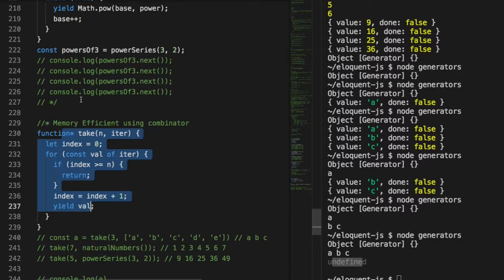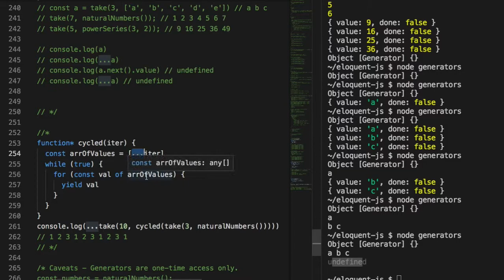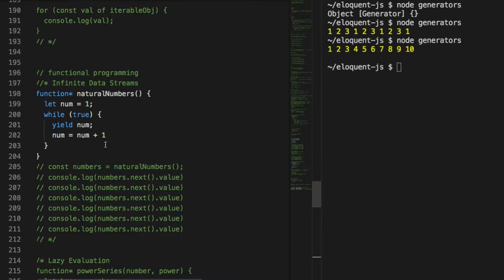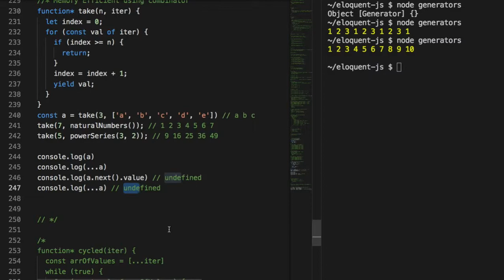Advanced JS 126 - Learn Haskell to learn JavaScript